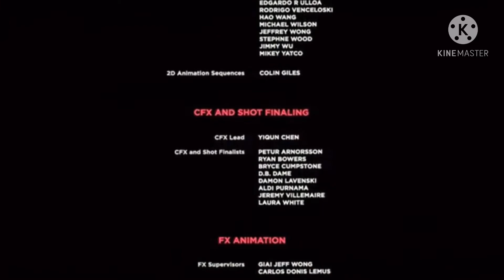Sausage Party - End Credits Edited (only the second half)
And credit to Three Dog Night for the Joy to the World song.